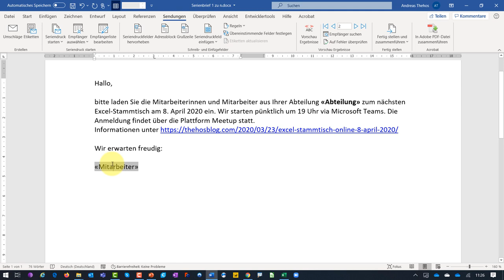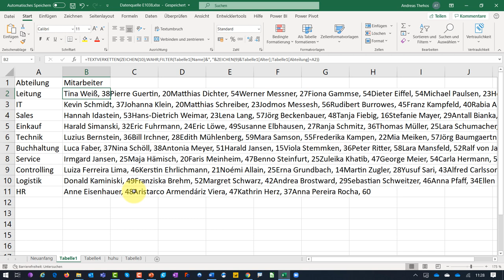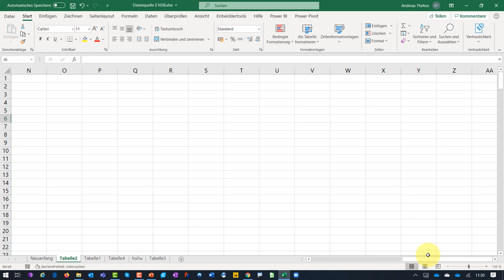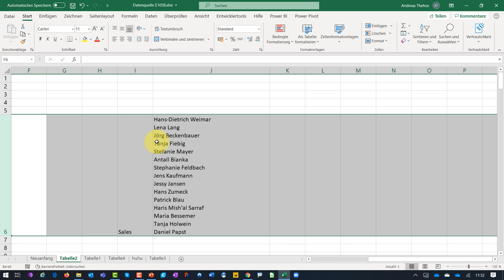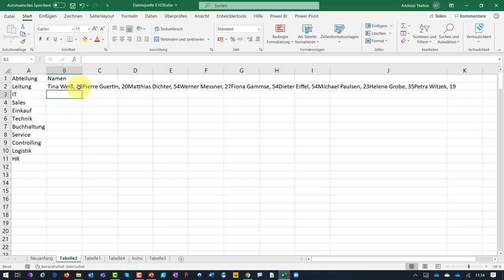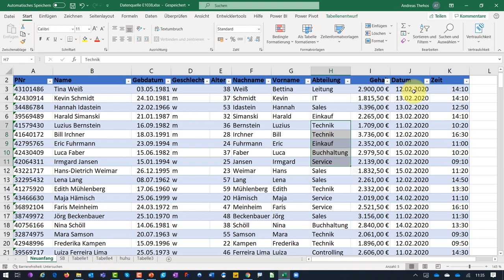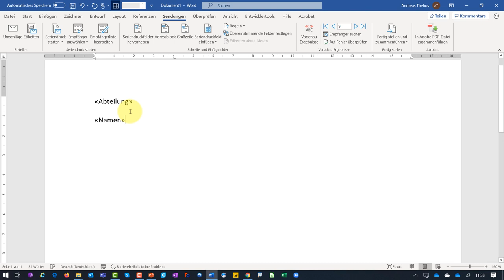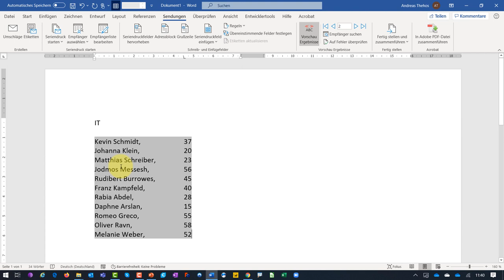Word-Serienbrief 1:n mit mehrern Detaildaten pro Datensatz - Excel - Office 365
In Excel 365 lässt sich ein Datensatz so vorbereiten, dass später im Word-Serienbrief mehrere Zeilen pro Datensatz angezeigt werden. Der Trick ist die Verwendung von Zeichen(10), mit dem ein Zeilenumbruch in Excel erzeugt und auch im Word-Serienbrief umgesetzt wird. Mit Zeichen(9) kann ich auch einen Tab-Stopp erzeugen. Über die Office 365-Funktionen FILTER und EINDEUTIG sorge ich für die passende automatisierte Zusammenstellung der Daten. Mit TEXTVERKETTEN wird alles schön zusammengeschmiedet.